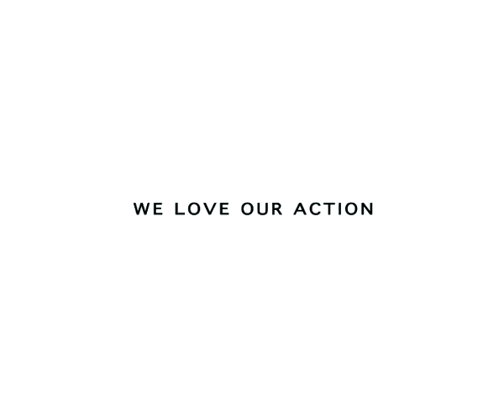Dancing Painter Act